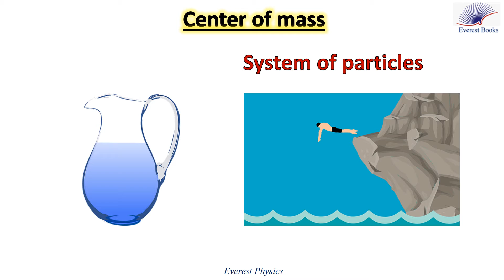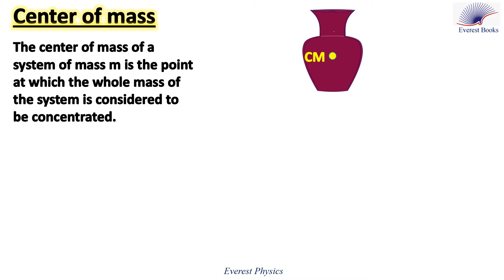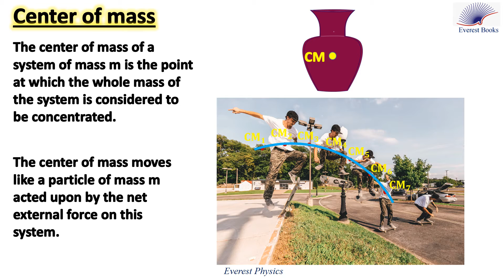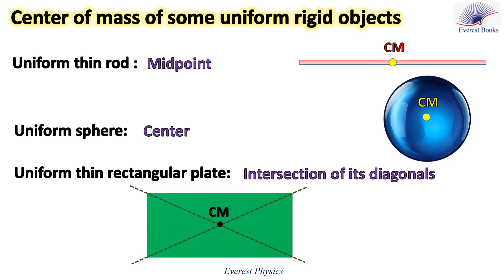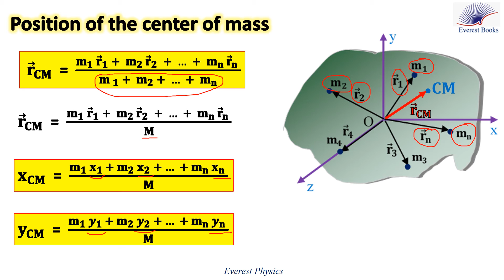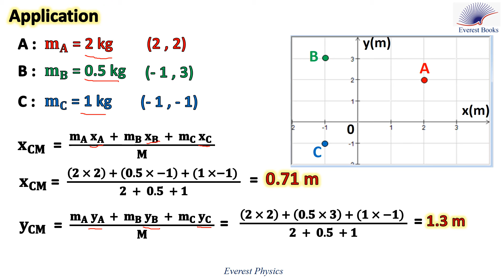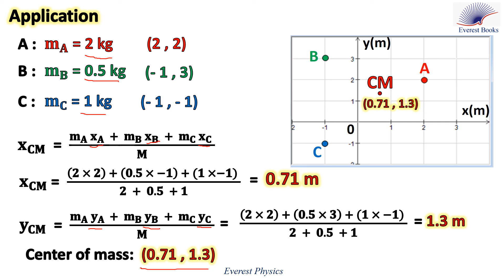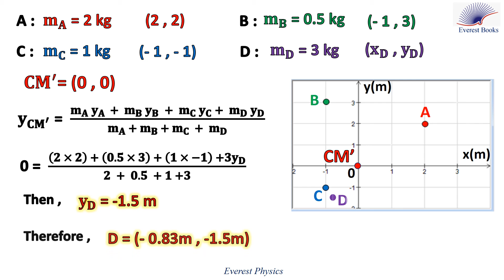How to find the position of the center of mass?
let's define and locate the center of mass of a system. The center of mass of a system of mass m is the point at which the whole mass of the system is considered to be concentrated. The center of mass moves like a particle of mass m acted upon by the net external force on the system having a mass m.
The position of the center of mass of a system depends on the shape of this system and on the way its mass is distributed in the system.
The center of mass CM may coincide with one of the particles of the system (as in the case of a solid sphere) and may not coincide with any particle in the system (as in the case of a hollow sphere).
If a uniform object has an axis of symmetry, then its center of mass lies on this axis.
If a uniform object has two or more axes of symmetry, then its center of mass is at the intersection of these axes.
The abscissa of the center of mass of a system of particles lying in the xy plane is :
xCM = (m1  x1+  m2 x2  + …  +  mn  xn  )/(m1  + m2 + … + mn )
The ordinate of the center of mass of this system is :
YCM = (m1  y1+  m2 y2  + …  +  mn  yn  )/(m1  + m2 + … + mn )
If a rigid object has a uniform density, its center of mass coincides with its geometrical center. many examples are introduced in the video.

2) Two exercises on the position of the center of mass :
3) Man on a boat - center of mass problem :
4) Motion of center of mass - Problem :